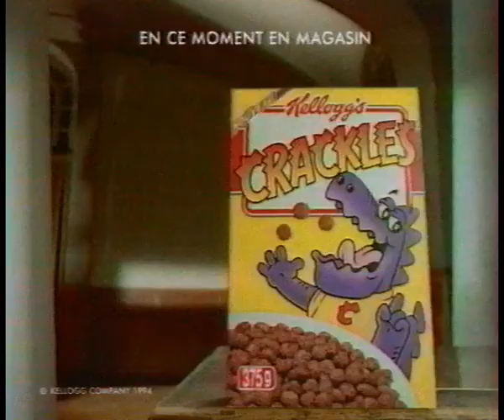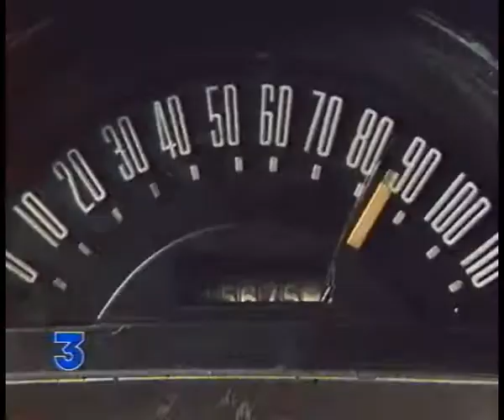[Page de publicité] France 3 (1994-3)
Page de pub #3 sur France 3, datant de 1994.